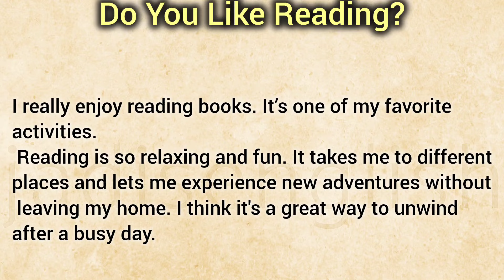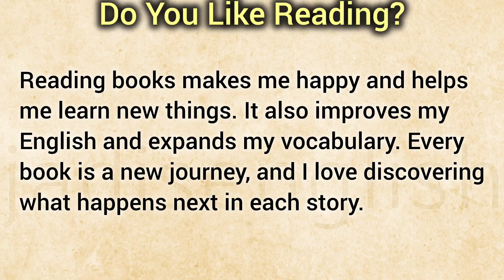Do You Like Reading | Speak English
Improve your English with this simple text. Learn new vocabulary. Learn English the easiest way by exposing yourself to the language on a daily basis.